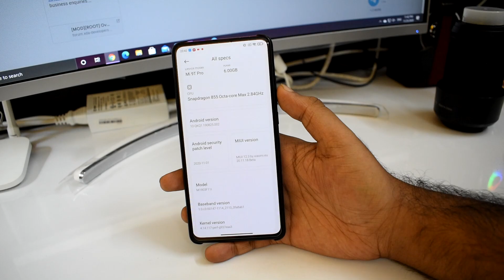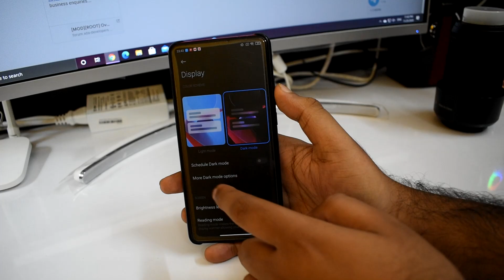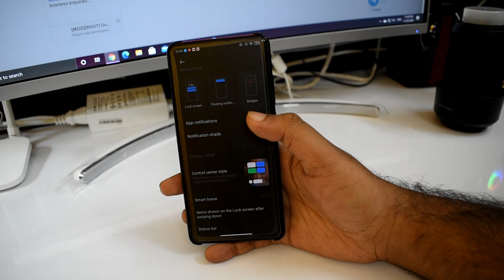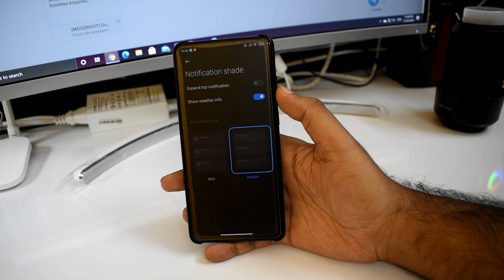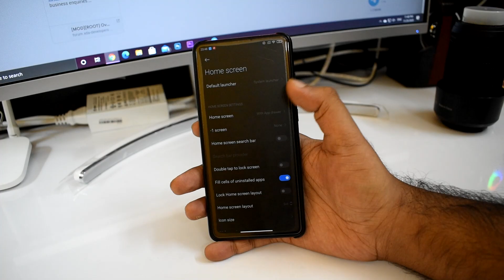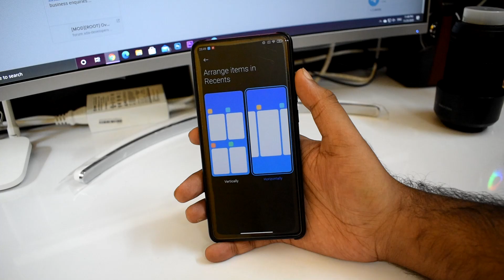Top 5 New Changes of MIUI 12😉😉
💥💥LINK FOR VENDOR , PASSRESET , FCRYPT DISABLER AND OTHER FILES IF REQUIRED ARE PROVIDED IN MY TELEGRAM CHANNEL